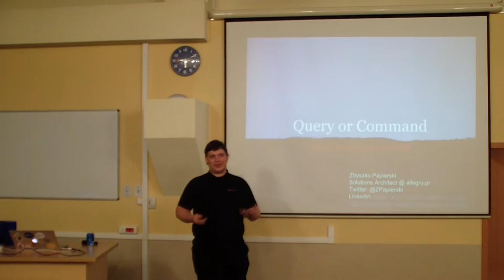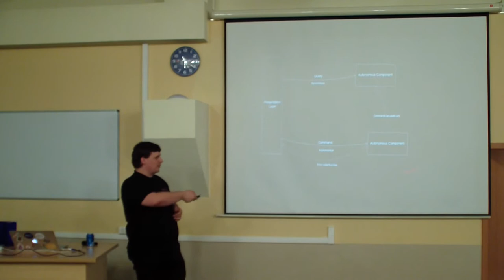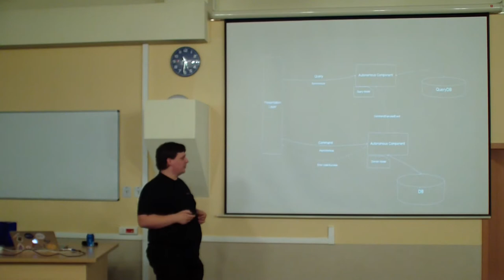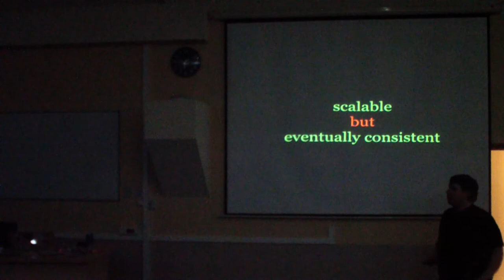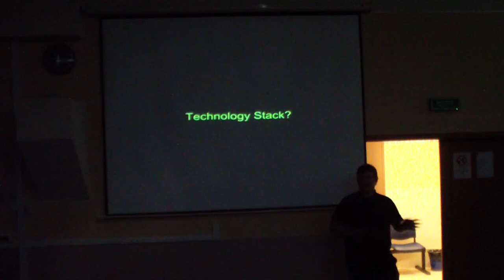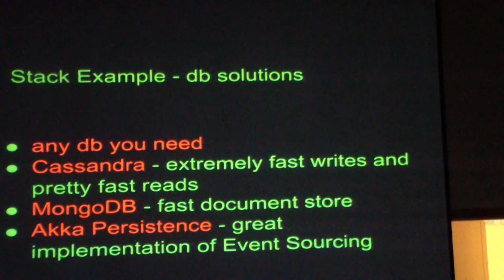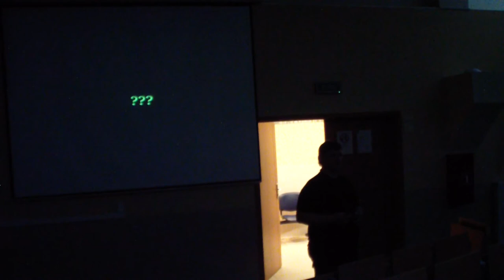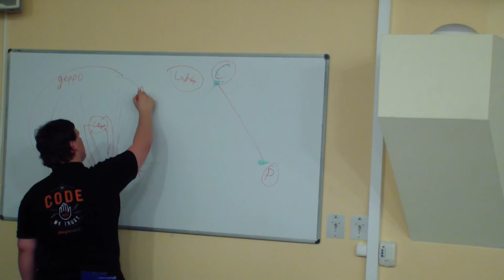Query or Command - Zbyszko Papierski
Pisanie wydajnego kodu to rzecz ważna, ale równie istotna jest wydajna architektura. W dzisiejszych czasach mamy dostęp do narzędzi, które pozwalają nam patrzeć w sposób unikatowy na ten aspekt tworzenia aplikacji oraz wykorzystywać wzorce architektoniczne, o których kiedyś byśmy nawet nie pomyśleli. Jednym z najbardziej istotnych jest CQRS – Command Query Responsibility Separation. Idea, choć w swoich podstawach dość prosta, pozwala nam na tworzenie szybkich, łatwo rozszerzalnych aplikacji.

Podczas prezentacji przedstawię podstawowe zastosowanie CQRS, a także postaram się opowiedzieć o tym, za pomocą jakich narzędzi można stworzyć szybko aplikację opartą na zasadach tego wzorca. Opowiem też, kiedy warto, a kiedy nie, myśleć o CQRS.

Zapraszam na moj wykład,

Zbyszko Papierski, na codzień pracujący w Allegro jako Solutions Architect